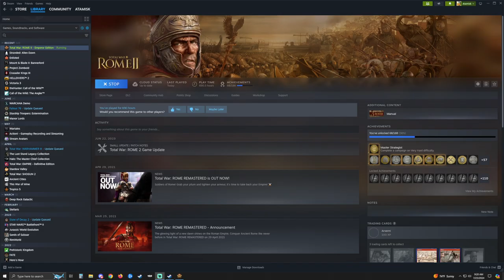Spartan's What is you're profession - Total War Rome 2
Watch them when they happen, live on Mon - Fri 6:00am - 12:00pm PST

And don't forget to check the discord for some laughs and any game knowledge to share.